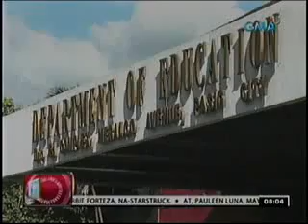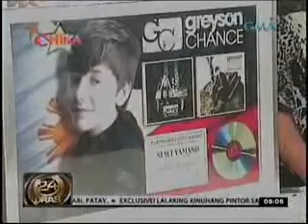BARBIE FORTEZA meets greyson chance.flv